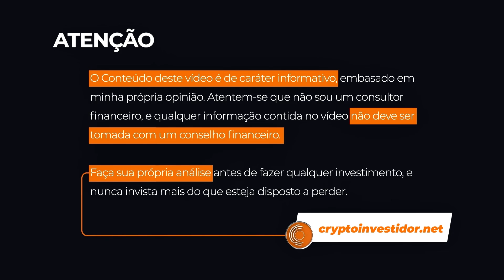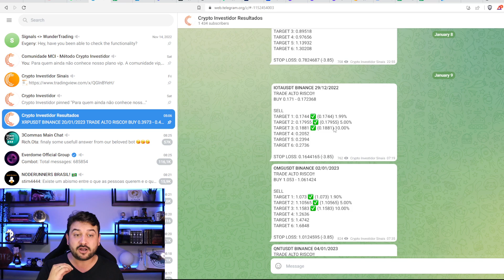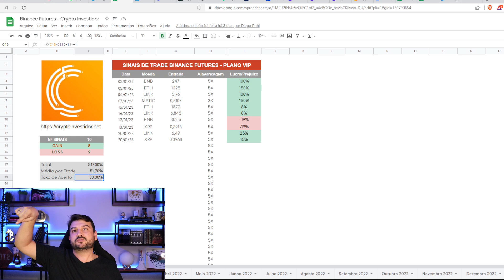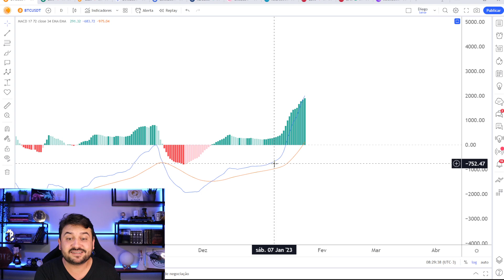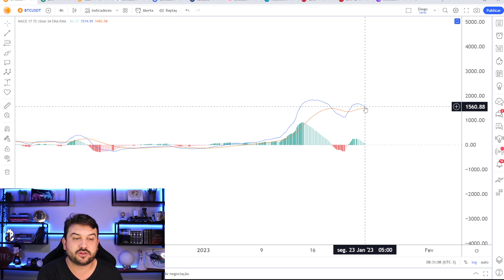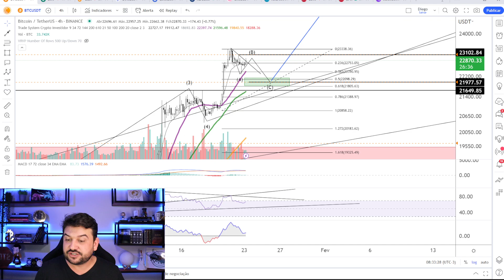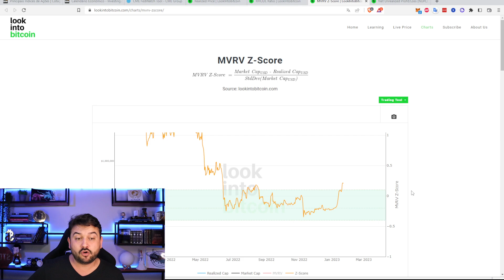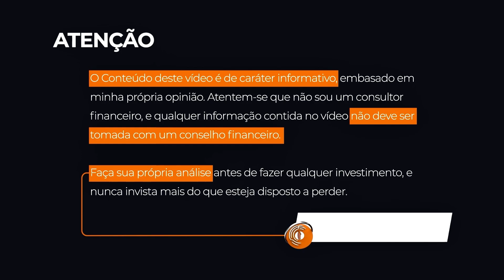BITCOIN BUSCA OS U$25.000 ESSA SEMANA? PREPARE-SE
Neste vídeo iremos explicar os próximos movimentos do Bitcoin e demais criptomoedas! Assista esse vídeo para não ficar de fora e perder excelentes oportunidades!